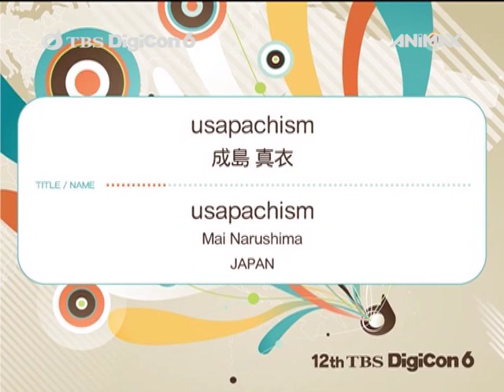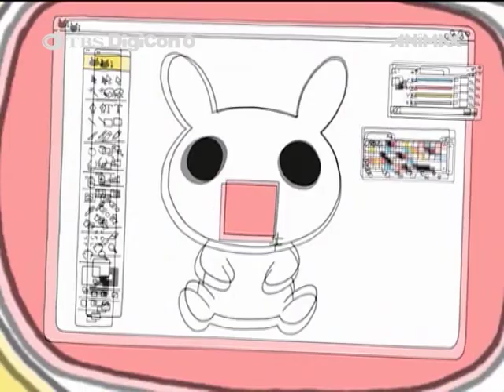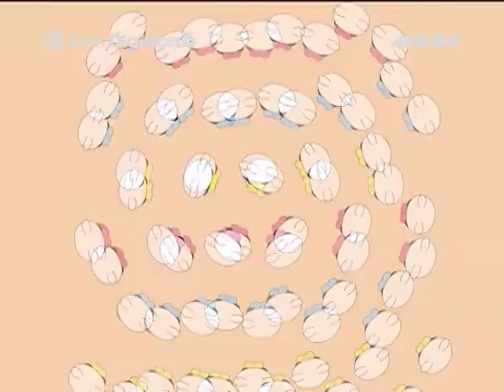12th TBS Digicon6 Week 1 feature (1)